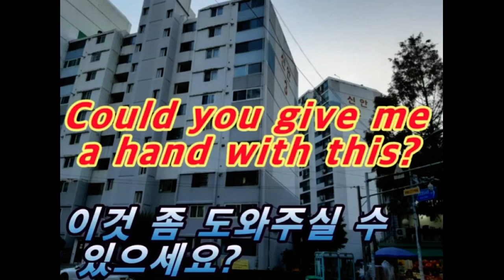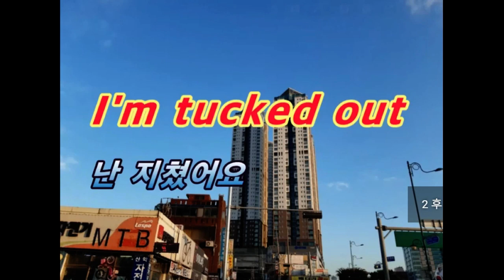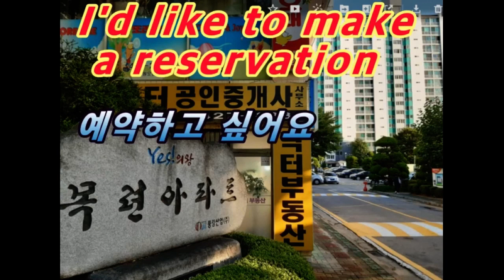[토크tv] Talk TV Parrot Life English 33 Listening repeatedly - Shadowing/토크tv 앵무새 생활영어33 반복듣기-섀도잉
[Talktv] Talk TV Parrot Life English 33 Listening repeatedly - Shadowing/토크tv 앵무새 생활영어33 반복듣기-섀도잉

"My wish is for all Koreans to be English."

If you come in and watch the program, you can see if you can speak English.
There is no point that a few is good at English.

I am not your manager, but I will be responsible for your English.

For the sake of the public, based on a lot of information and data,
We are going to run a public service broadcast.

In addition, we will conduct a beneficial "topic talk" to help our users.

We will devote ourselves to protecting the weak...
If you send us a lot of information and data, we will review it, make a public judgment based on objective facts, and then make an open broadcast.

저는 "한국인 모두가 영어가 되는 게 소원입니다"..
들어 와서 프로그램을 보시면 영어가 될 수 있는지 알 수 있습니다.
소수가 영어를 잘하는 건 아무 의미가 없습니다..

여러분의 메니저는 아닙니다만, 여러분의 영어를 책임지겠습니다..

대중들을 위해서도 많은 정보와 자료를 바탕으로
공익방송을 진행할 것입니다..

 더불어 유익한 "토픽토크"도 진행하여 유저들에게 도움이 되도록
 할 것이구요..

취약계층 중심으로 약자보호를 위해 헌신할 것입니다...
많은 정보와 자료를 보내주시면 검토후 객관적 사실에 입각하고 공익판단을 한 후 공개방송도 할 것입니다..

동영상의 내용이 좋으면,  "구독" 등을 눌러주시면 고맙겠습니다.